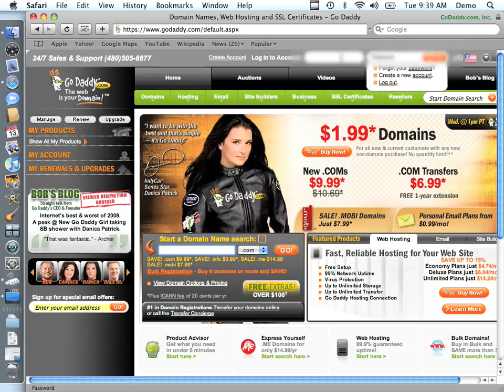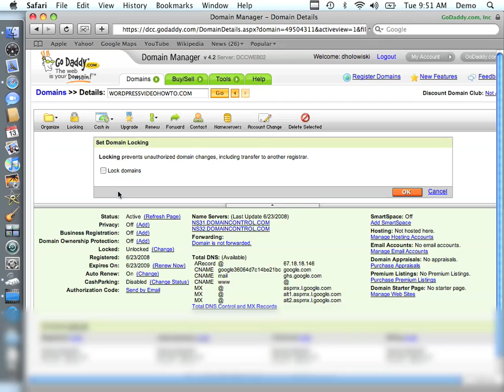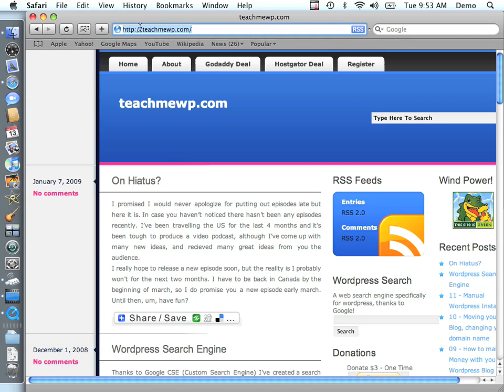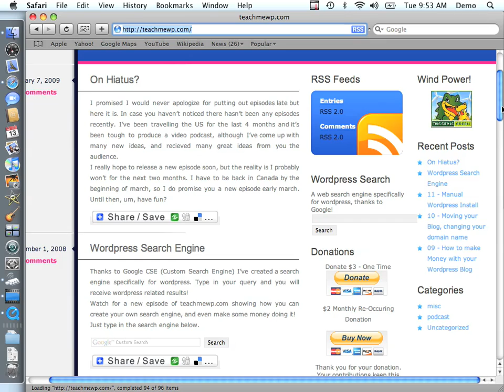Episode 12 - DNS Redirect (from Teachmewp.com)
In this episode I show you how to redirect one domain to another using DNS (no php or .htaccess required).
I've upgraded my equipment so this epsidode is much higher quality than previous episodes. Enjoy. Origianal resolution (1024x768) versions of this video can be found